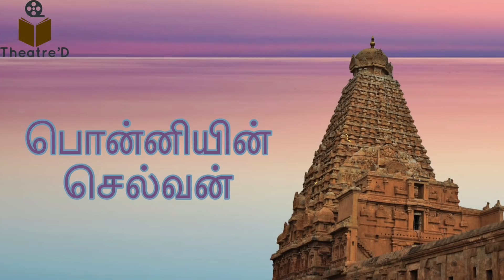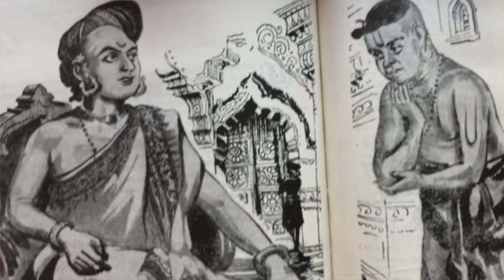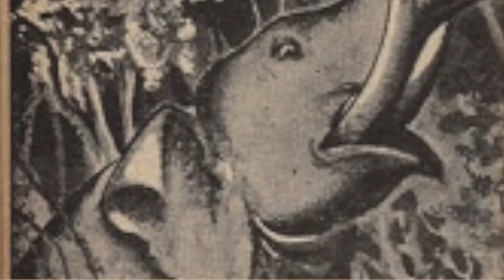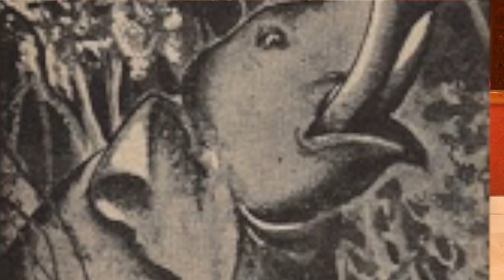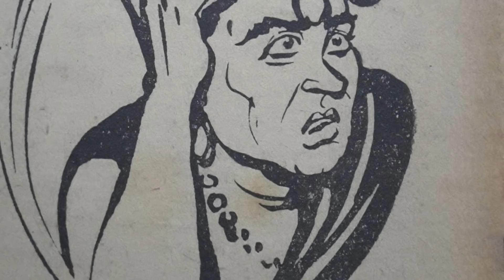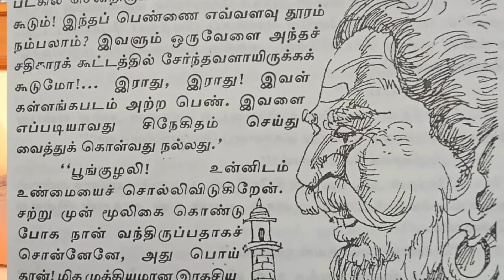Ponniyin Selvan | EP 46 | Part 2 | Chapter 27 & 28 | Theatre D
அமரர் கல்கி அவர்களின் வரலாற்றுப் புனைவு நூல் பொன்னியின் செல்வனின்
 2ம் பாகம் , 27ம் அத்தியாயம் 'காட்டுப்பாதை' மற்றும் 28ம் அத்தியாயம் 'இராஜபாட்டை'' பற்றிய பதிவு